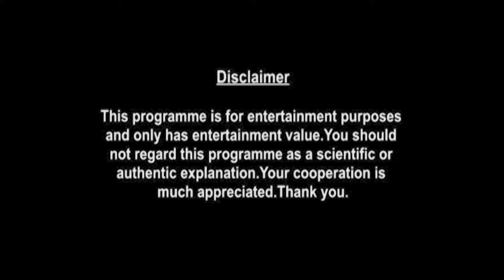Aries Weekly Horoscopes Video For 7th December 2020 | Preview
weekly-horoscope/

shop/astrology-services/whats-my-moon-sign/

▶ About Prakash Astrologer:

Here is your 7th December Weekly Horoscope. In this video we will be covering your